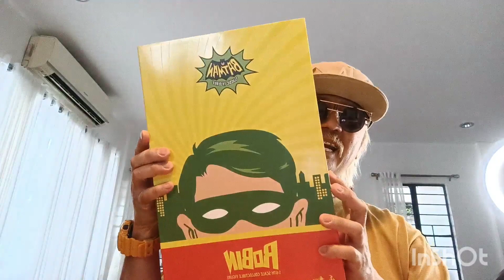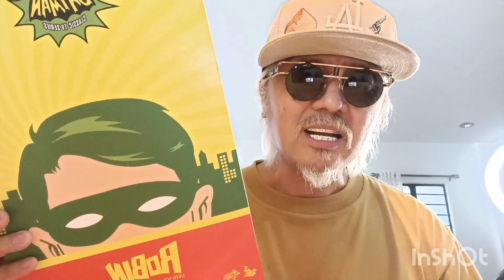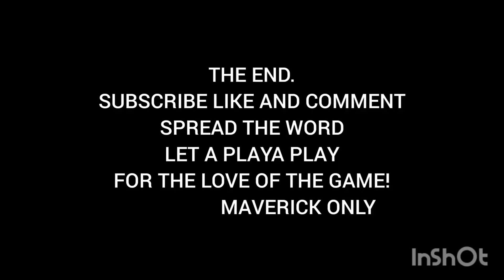HOT TOYS ROBIN 1966 BURT WARD UNBOXING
CONTINUATION OF THE BATMAN AND ROBIN 1966 HOT TOYS UNBOXING.
THIS TIME ITS ROBIN AKA DICK GRAYSON ACTOR BURT WARD.
THANK YOU TO MAXI COLLECTOR REN CAYETANO, HYPE BASED THURSDAY AND MIKE RYANN FOR THE HOOK UPS.